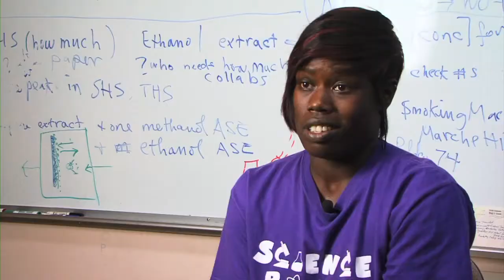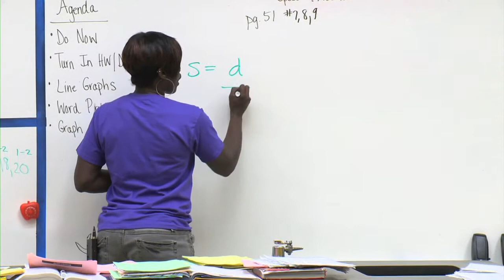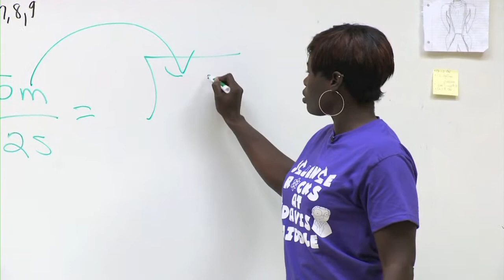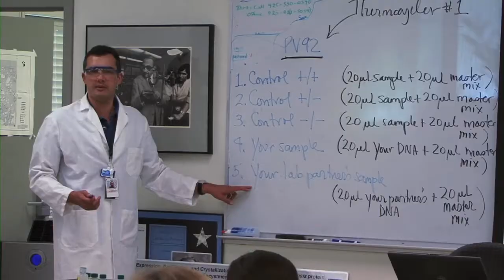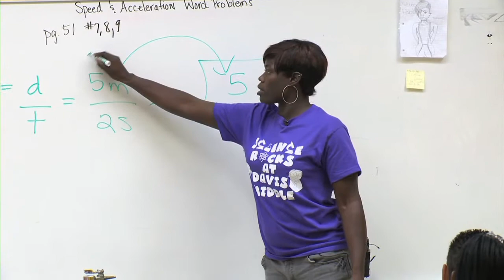State of Minds: Teacher training program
This UCTV State of Minds segment looks into U.S. Department of Energy-funded training programs that provide middle and high school science teachers with professional development that they can take back to the classroom.